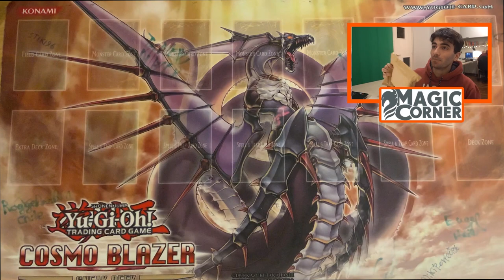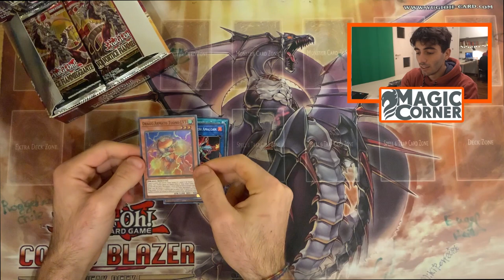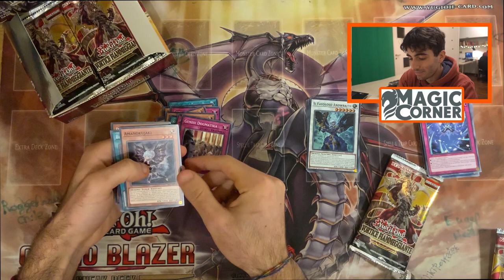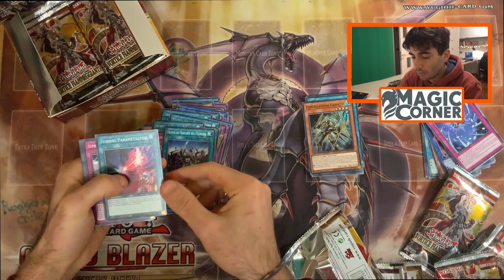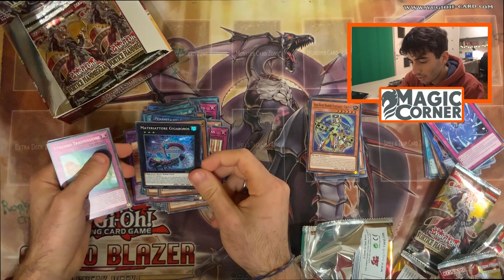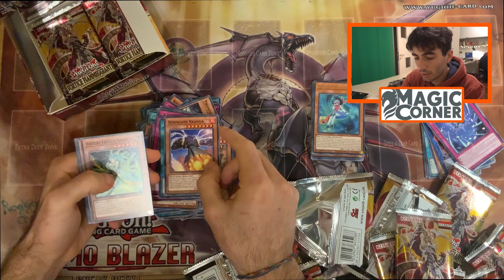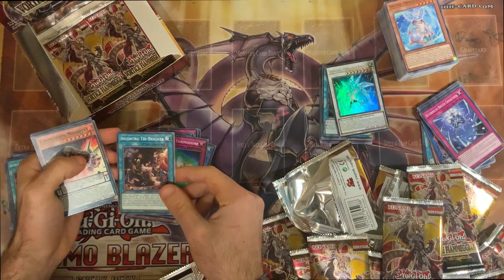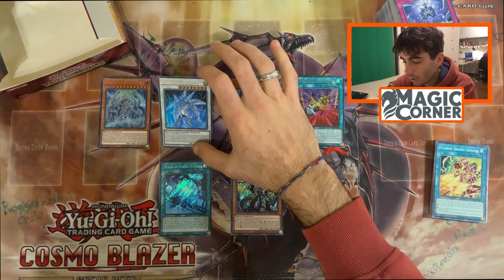YU-GI-OH! - APRO UN BOX DI VORTICE FIAMMEGGIANTE CON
🔹SOCIAL
- Instagram Cappello di Paglia:

🔹STRUMENTAZIONE VIDEO
-Sony RX100M5-